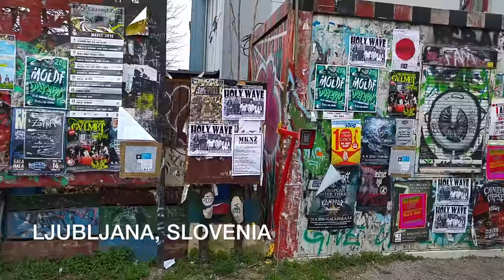Exploring Metelkova City in Ljubljana, Slovenia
Metelkova City is a former Yugoslavian military barracks turned into a squat in 1993.
46.0564°N 14.5167°E